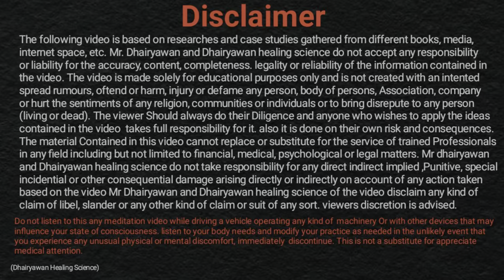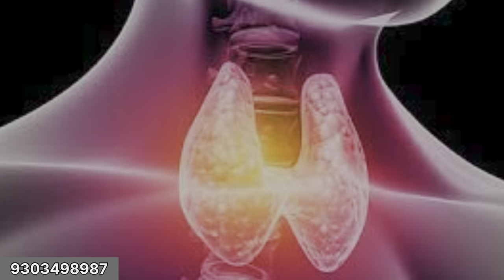Chakra Blockage । कभी मत करना ऐसे कर्म जो करते है आपके चक्र को ब्लॉक.... By Dhairyawan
Video Description:

Join Dhairyawan Sir in this enlightening video as he reveals the secrets to understanding and healing chakra blockages. Discover simple yet powerful techniques to restore balance and harmony within your energy centers, enhancing your overall well-being. Don't let blocked chakras hold you back; empower yourself with the knowledge and skills to thrive!

Key Takeaways:

Understanding what chakra blockages are and how they affect our physical and emotional health.

Practical techniques for unblocking chakras and restoring harmony.

The importance of maintaining energetic balance for overall well-being.

Steps to Heal Chakra Blockages:

Identify Blockages:

Self-reflection is essential. Tune into your body and thoughts. Utilize meditation or journaling to uncover areas of tension.

Grounding Techniques:

Practice grounding exercises like walking barefoot on the earth or visualizing roots extending from your body into the ground.

Breathwork:

Engage in deep breathing exercises. Inhale slowly through your nose, hold for a moment, and exhale through your mouth. Focus on each chakra during the process.

Energy Clearing:

Use crystals, sound healing, or essential oils. Place crystals corresponding to each chakra on your body or use sound via singing bowls to resonate with each energy center.

Affirmations:

Recite positive affirmations that align with each chakra, reinforcing their energy and purpose.

Regular Practice:

Make chakra healing a routine part of your wellness journey for ongoing energy balance.

Resources Mentioned:

Crystals:

Various crystals, like Amethyst or Carnelian, can be placed on specific chakras during meditation to enhance energy flow.

Singing Bowls:

These bowls create sound vibrations that resonate with different chakras, aiding in energy clearing.

Essential Oils:

Oils such as Lavender or Patchouli can be used in aromatherapy during meditation to evoke healing responses.

Personal Best Advice:

In my experience, the most vital part of healing chakra blockages is regular self-reflection. Create a commitment to yourself: take time each day, even if just a few minutes, to check in with your body's energy. Start your journey today, and don't rush; healing is a gradual but rewarding process.

chakras, energy cleansing, balance your chakras.

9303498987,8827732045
Instagram मे जुड़िए